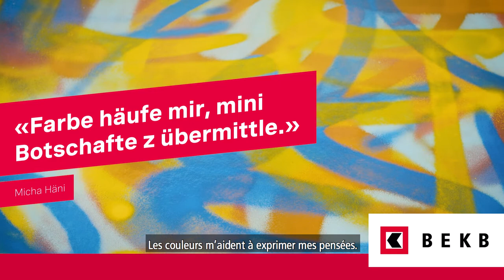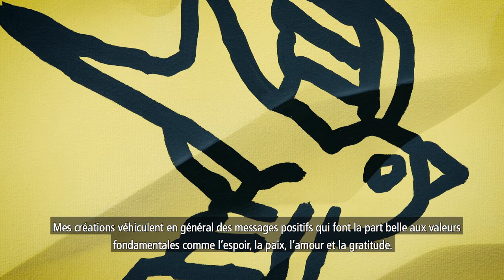Flash No 22: Haut en couleur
Laissez-vous surprendre par le bouquet coloré que nous avons préparé pour vous dans cette édition du magazine clientèle, disponible en ligne.